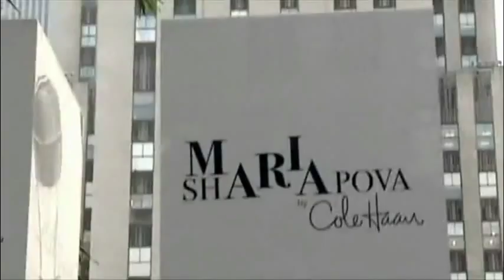Maria Sharapova - Since You Been Gone - (Tribute HD)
A Maria Sharapova Tribute Showing How Maria Has Been Missed As World #1 And How She Will Reclaim Her Title As The Best Female Tennis Player In History, The Clips Are Not Mine And I Claim No Copyright Infringement Towards Them, Also The Music Rights Go To Kelly Clarkson